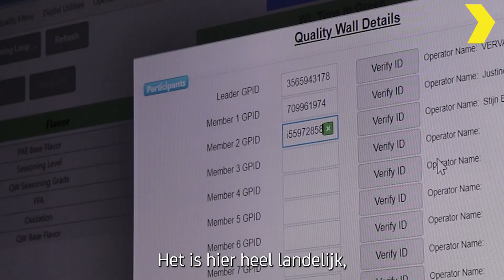Teamleider & Production Support Stijn Boedts houdt van de werksfeer bij PepsiCo Veurne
Stijn Boedts houdt van de collegiale sfeer bij PepsiCo Veurne. Hier rollen dagelijks 2,5 miljoen zakken chips van de band 🤩. Benieuwd welke carrièremove Stijn maakte binnen het bedrijf?